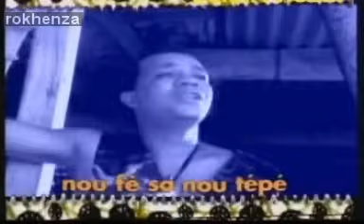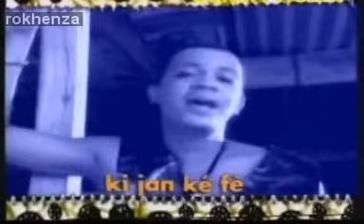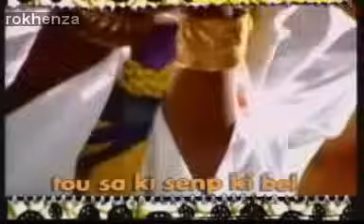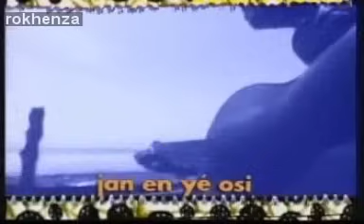patrick st eloi ( kassav' ) ki jan ké fè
Genre : Zouk
  Label : Sonodisc
  Parution : 1994